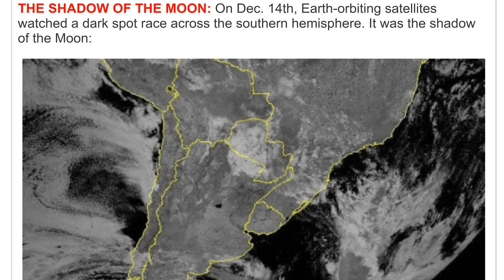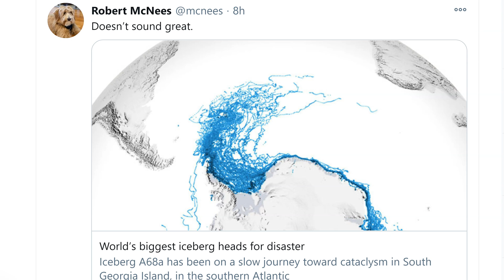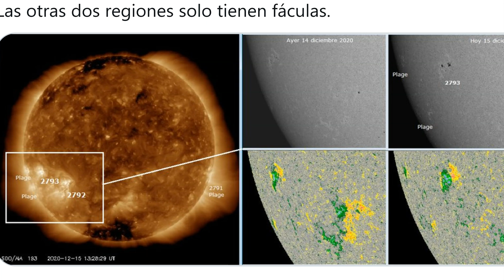6.3 Earthquakes in Philippine Sea & Chile, Big Nor'easter, 4 Sunspots & a Solar Flare!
The week after a total solar eclipse is always weird.
T LEWISON
5430 BIRDWOOD RD. #416